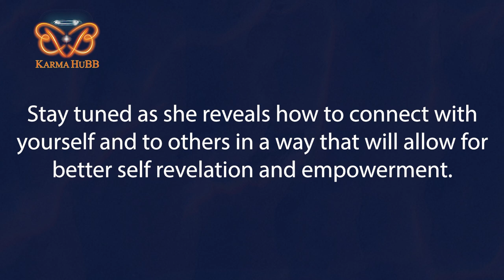Healing with Creativity and Community - Andrea Sauer -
She pulls in any and all tools that encourage connection and healing.
Andrea Sauer was formally trained by local artist David Zuccarini and then at Maryland Institute, College of Art for both graduate and undergraduate studies in painting and then pedagogy. She has moved into multiple media over the years. Currently, her teaching and her art, center around using intentional creativity to foster play and joy and also process the hard challenges that inevitably happen to each of us. An Apache Elder and acclaimed artist, Judy Tallwing (American Visionary Arts Museum), participated in an art residency at Fallston High School where Andrea taught for almost a decade. Tallwing taught Andrea and her students how to use special paints that contain metals and oxides along with acid washes that create beautiful patinas. She also spoke of the reciprocity Native Americans have with the land and even taught students how to incorporate stone and minerals into the paint. Each imbued with different healing powers. This became pivotal in Andrea’s journey to create as a spiritual practice. Shortly thereafter, Andrea started studying
shamanism which caused a shift in every aspect of her life. Shamanism has guided her latest works and how she approaches teaching. She focuses on how gratitude and awe (the kind that almost only ever comes from nature) and consciously making things sacred, creates an opening for healing and connection. Plants have also been great teachers and healers for Andrea. They are often incorporated physically into the painting process she teaches and her personal work. Andrea loves incorporating shamanic practices into her classes to teach students how to protect themselves energetically and how to release heavy energy and often incorporates shamanic journeys into her medicine painting classes. She pulls in any and all tools that encourage connection and healing. Anything ranging from Tara Brach’s R.A.I.N. practice to exploring Deep Brain Reorienting and bringing awareness to strategies like E.M.D.R. and tapping.

You can contact Andrea Sauer at

This the closed captions are auto-generated and has not been fully reviewed by human eyes.

KarmaHuBB, is an online learning resource to support the exploration of vibrational, alternative healing methods and the practitioners that offer them.

KarmaHuBB is a "HuB" for learning about a wide variety of Vibrational Wellness Modalities and topics including: Energy Medicine, Light, Sound, Electromagnetic Therapy, Shamanism, Metaphysics, Reiki, Cranial Sacral Therapy, Acupuncture, Integrative Medicine, Access Bars and any other non-traditional methods of healing, health and wellness.

Practitioners  share their stories, expertise and healing methods as well as the information to connect with them so you may experience their healing methods for yourself.

Our mission and hope is that KarmaHuBB will educate, enlighten, and provide clarity on topics that may sometimes be confusing when you first embark on your own journey.   To provide healing options that will offer hope when seeking healing/wellness.

It is an honor and privilege to provide a safe space for people to come together and explore this personal empowerment
                                                               -Loren Duffey-

All Music by Once Hush